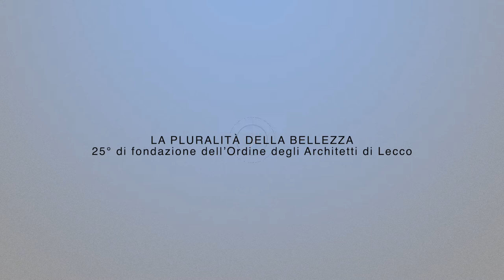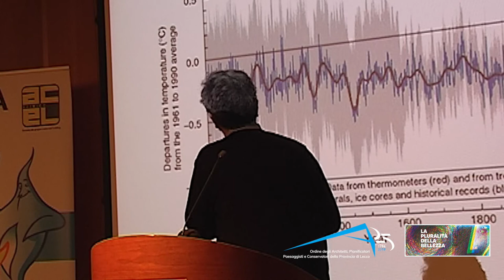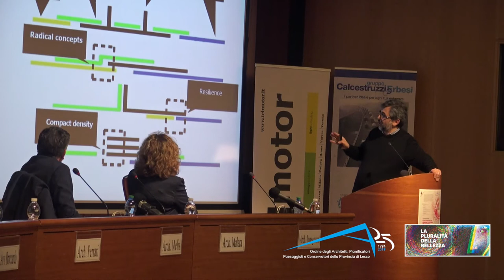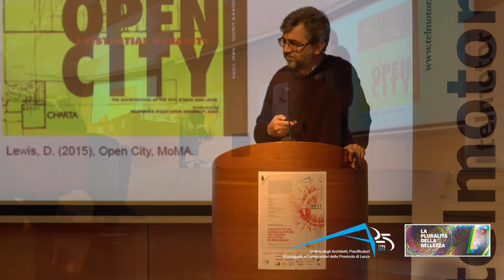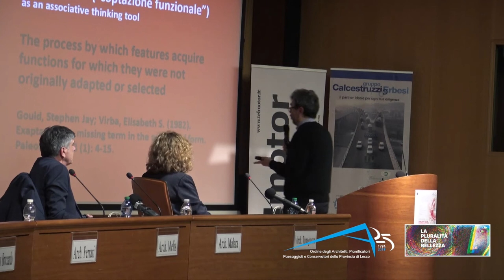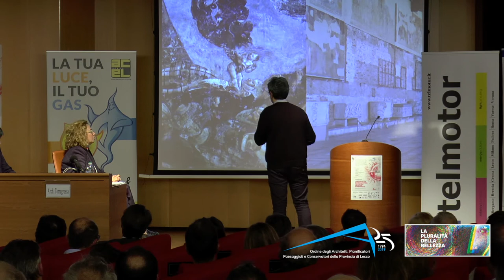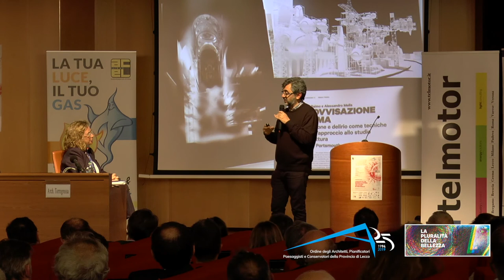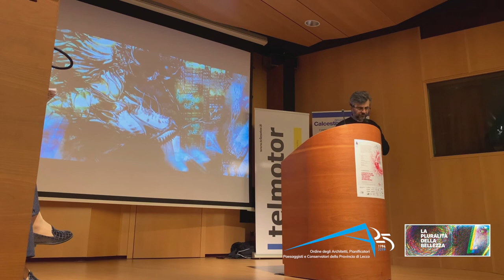Arch. Alessandro Melis: “Resilienza radicale”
Lecco, 8 novembre 2019

LA PLURALITÀ DELLA BELLEZZA
25° di fondazione dell’Ordine degli Architetti di Lecco

“Resilienza radicale”
di
Arch. Alessandro Melis
Curatore del Padiglione Italia nell’ambito della 17a Biennale di Architettura di Venezia nel 2020

Convegno
L’ARCHITETTO CHE GUARDA AL FUTURO, TRA CULTURA COLLETTIVA ED INDIVIDUALE

Auditorium Camera Commercio Como – Lecco Via Tonale 28 Lecco